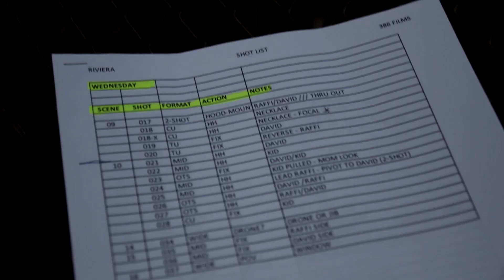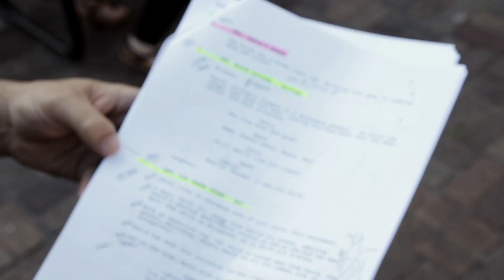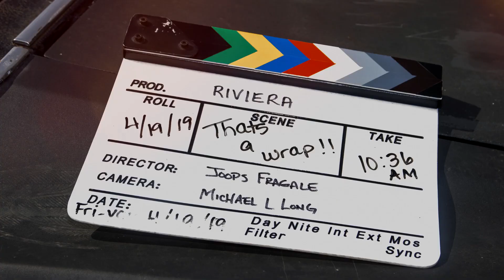RIVIERA | Behind the Scenes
A peek behind the production of the award winning short film, Riviera. Shot in Ormond Beach, Florida on the verge of a statewide storm, a temperamental 50 year old car and a camera shy thoroughbred, pushed the small dedicated cast and crew to the creative and physical limit.

Starring Robert LaSardo and Jayvo Scott. Directed by Joops Fragale. Shot by Mike Long. Produced by Mike Long, Joops Fragale, Jayvo Scott. Written by Joops Fragale, Christopher Fragale. Music by Michael Nomad Ripoll